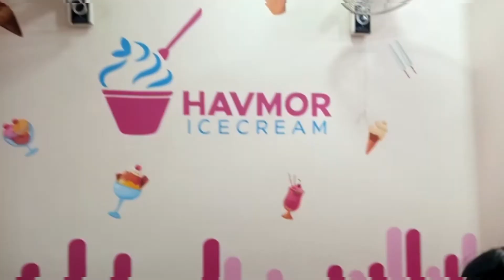Burns Road Food Street, Karachi | Burns Road Famous Food Street | Ice-cream Vlog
Burns Road in Karachi, Pakistan is the oldest food street of Karachi and is well known in the city for its many restaurants and street food vendors, open day and night.

Tariq Road Karachi Near Rabi centre
jumma bazar
zainab Market karachi
Pakistani traditional market
Shopping in Local market
Pakistani Handicraft
Sindhi Ajrak / Balochi Frock
Antique & thread work jewelry
Thread Work hand bag
Traditional jewelry
cheapest pakistani market
Thread Work kurti & Shawl
Shopping haul
Saddar market
Karachi Famous Market

Allah Wala market / Karachi Market
jumerat Bazar / Jumerat Ki Sale
Kapro Ki sale / makeup ki Sale
local Market / local Bazar Shopping
footwear,heels,Flats
fancysuit /organza/ chiffon suit
jumerat Bazar Shopping
bridal lehenga & Heels shopping
tariq Road sunday bazar
hyderi Bazar
karachi sasta bazar / Rozana Ka bazar
karachi Famous Market
shopping From Local Bazar

Bazar

Bolton Market Karachi - cheapest Household & plastic item shopping in local Bazar
1.2K
Likes
90,309
Views
Mar 27
2022
Bolton Market Karachi - Affordable Household & plastic item shopping  in local Bazar

Household item - cheapest  Kitchen & Bathroom daily Use Item - Bolton plastic Market

Address 👇

Bolton Plastic Market Karachi - MA jinnah Road Saddar